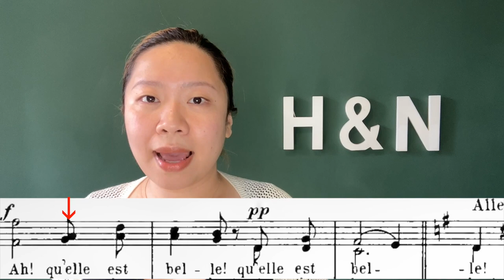Romeo et Juliette | GOUNOD | French Diction | Act I | Ah! Qu'elle est belle!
Act I (Edition Schirmer P.22 - P.23)

Ah! Qu'elle est belle!
On dirais une fleur nouvelle
Qui s’épanouit au matin
Elle semble porter en elle
Toutes les faveurs du destin